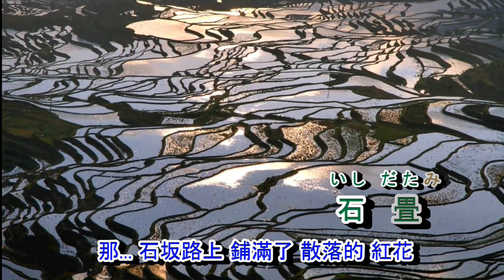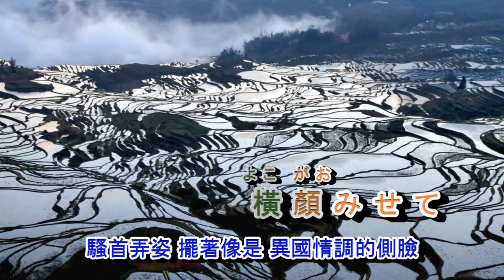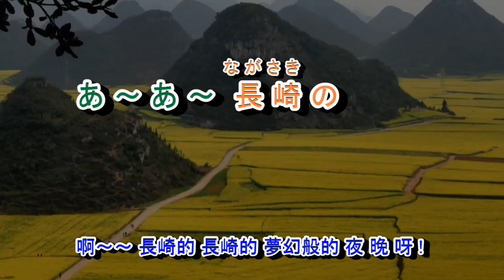A04-305 長崎の夢の夜